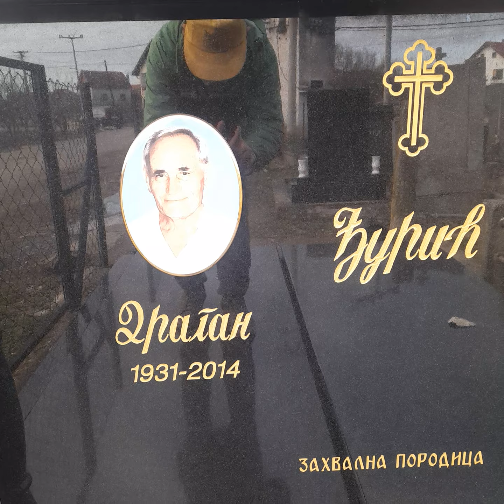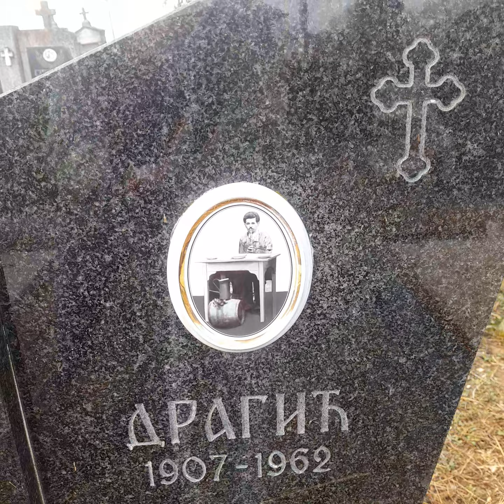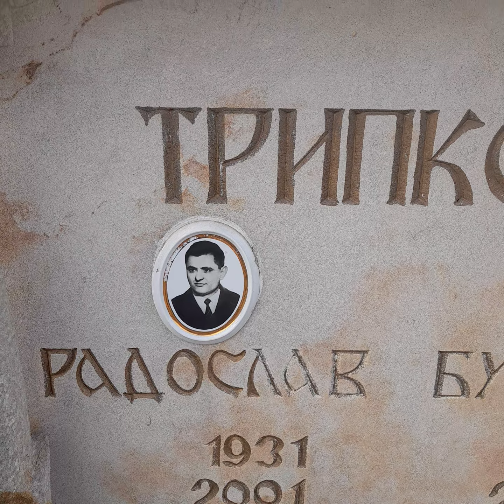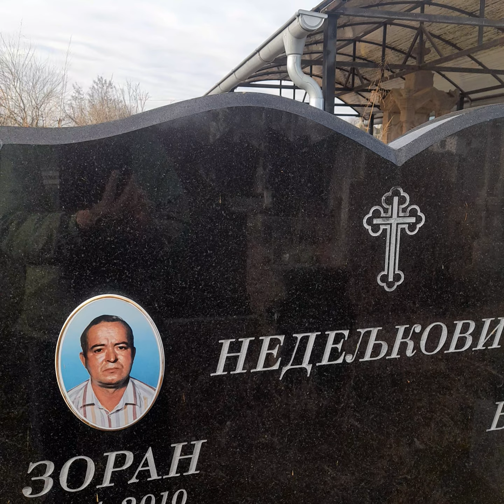Гробље ...видео бр. з Стопања